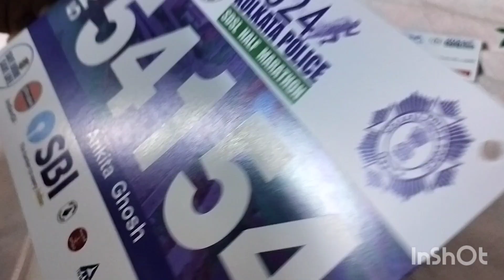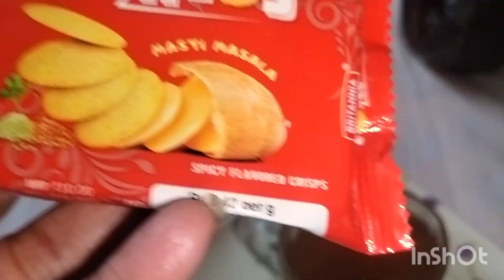তিন দিন ধরে পিঠে করা কি সম্ভব।তার মধ্যে আবার এটা কি আসলো?dailyvlog banglavlog kp halfmarathon ❤️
তিন দিন ধরে পিঠে করা কি সম্ভব।তার মধ্যে আবার এটা কি আসলো?dailyvlog banglavlog poushparbon pithepuli chitoi_pitha chitoipitha kp halfmarathon ❤️